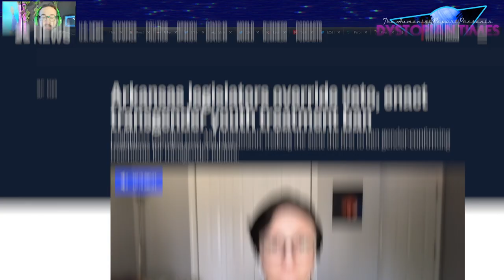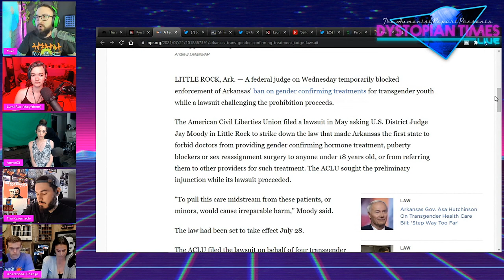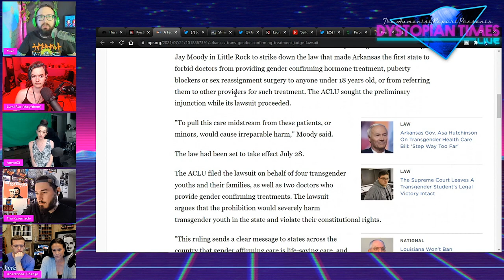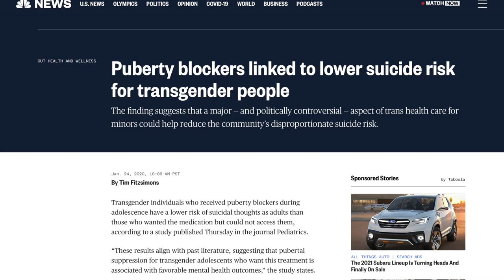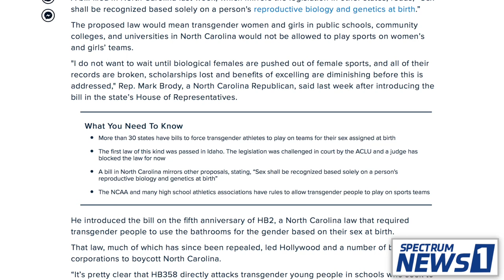Bad News for Transphobic GOP Lawmakers in Arkansas (w/ Lumi Rue, The Kavernacle + Others)